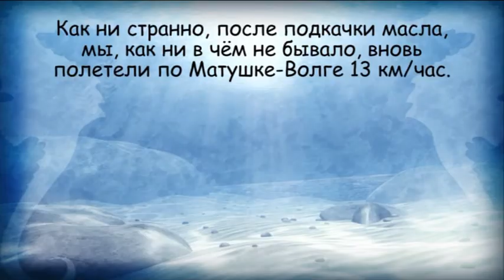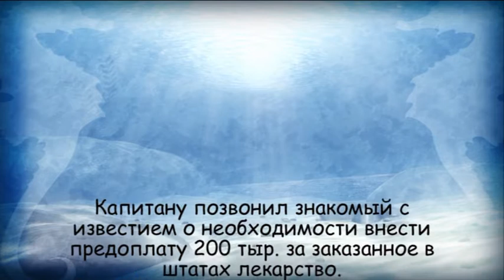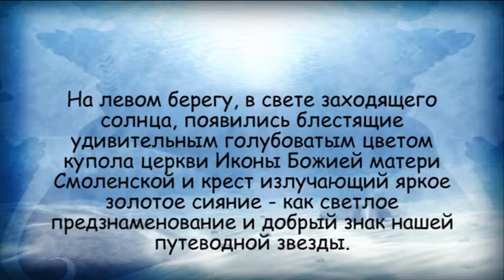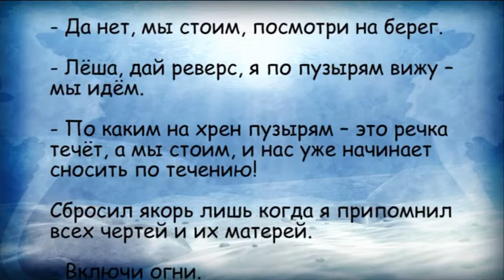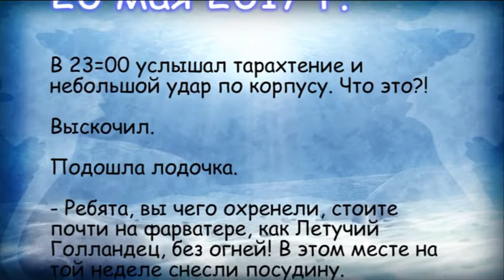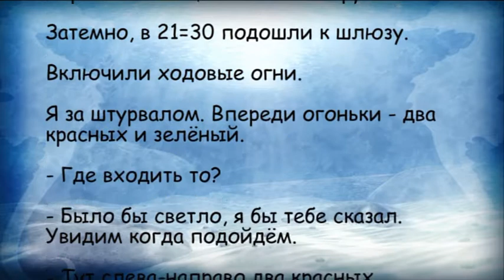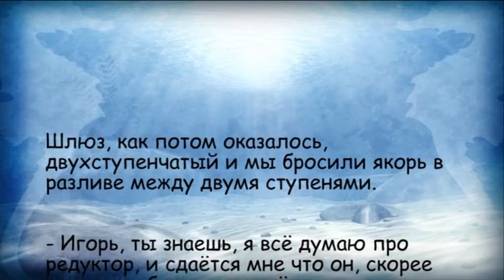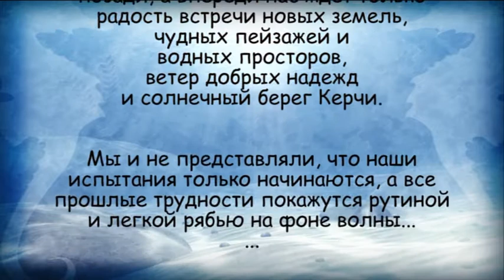Из Питера в Керчь на яхт-боте ССП-82. Часть 4 (Рыбинск-Н.Новгород)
Продолжение весеннего этапа экспедиции отчаянных мореходов из Петербурга в Керчь на апгрейде Среднего Сете-Подъёмника до яхты, по рекам, каналам, озёрам,  водохранилищам и морям России.
Четвёртая часть экспедиции с 18 по 22 мая 2017 г. Рыбинск - Нижний Новгород.
Опытный капитан Юрий неожиданно покинул нас!
Ошарашенные, мы продолжили путь.
Экипаж:  2 чел.
    Баврин Игорь Алексеевич - организатор, судовладелец.
    Алексей - вахтенный матрос, летописец, оператор, режиссёр, писатель.